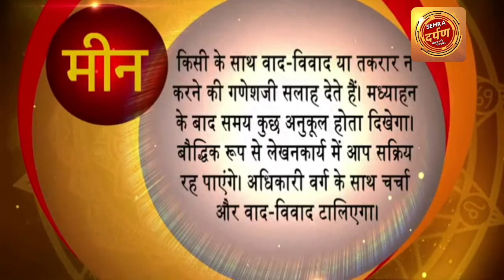Today's Astrology || आज दिन का राशिफल || जाने आज आपका दिन कैसा होगा